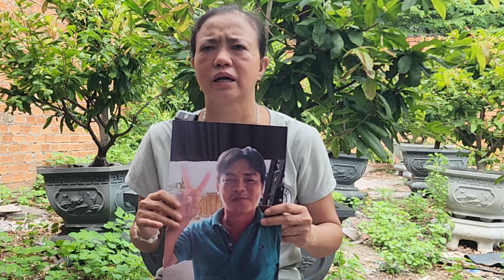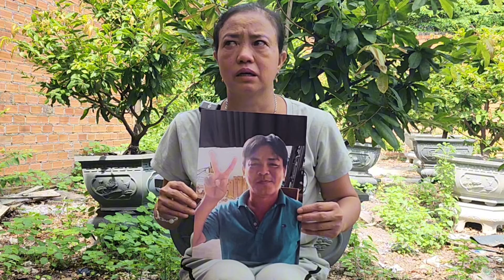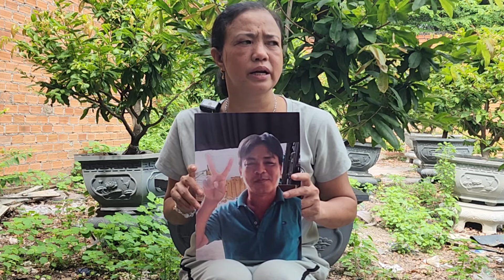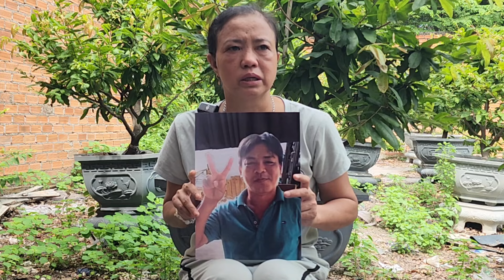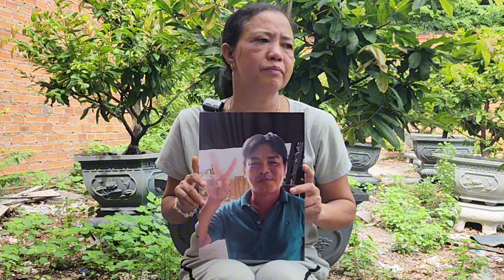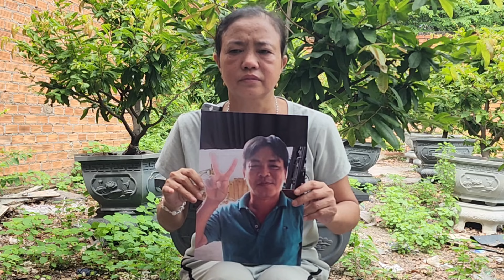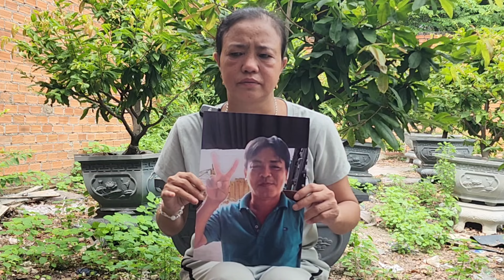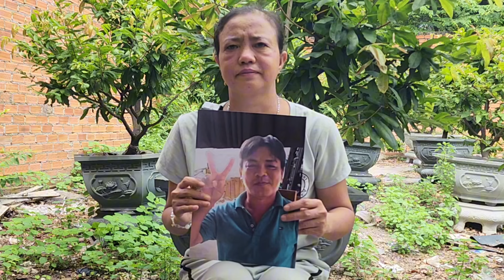Thương tâm vợ đang chạy thận chồng ôm tài sản bỏ đi